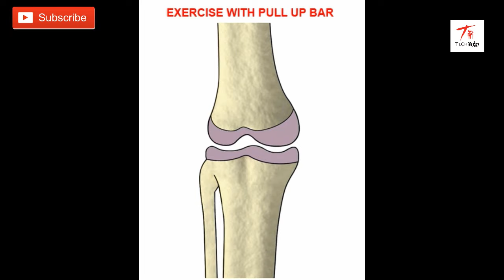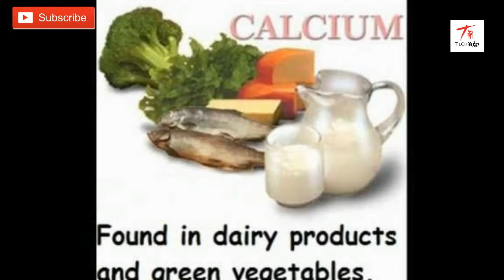ඉක්මනටම උස යන්න මගක් හොයනවද? මෙන්න නියම විසඳුම || Steps to go Taller Faster and Easier || Sinhala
සමාජයේ  සිටින බහුතරයකට උස කොට භේදය විශාල ගැටලුවක් වී ඇත.ඉතිං මානසිකව පීඩා විඳින අයට එම ගැටලුව නැති කර ගැනීමට මෙම වීඩියෝවෙන් උදව්වක් වෙයි කියලා අපි හිතනවා...